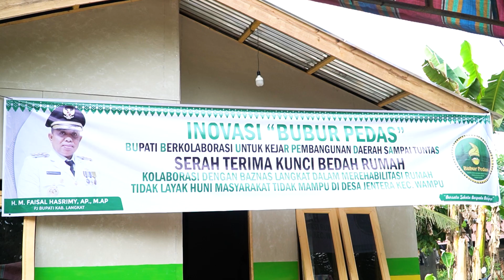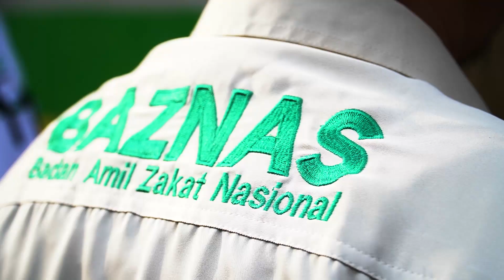BAZNAS Tancap Gas Jalankan Program BUBUR PEDAS Pj Bupati Langkat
Program kerja Bubur Pedas (Bupati Berkolaborasi Untuk Kejar Pembangunan Daerah Sampai Tuntas) langsung di implementasikan  Basnaz Langkat melalui program bedah rumah Baznas Langkat.

Pj Bupati Langkat H. M. Faisal Hasrimy, AP., M. AP menyerahkan kunci bedah rumah Baznas sebanyak 2 rumah kepada bapak Irianto dan Bapak Wandik bertempat di Dusun Kedondong tengah dan Kedondong sejati Desa Jentera Stabat Kecamatan Wampu, Selasa (2/4/2024) sore.

Pj Bupati Langkat sambut baik program dari Basnaz tersebut, ia juga menjelaskan dihari yang suci ini kita bisa memberikan yang terbaik untuk masyarakat Kabupaten Langkat.

"Alhamdulillah kita bisa berbuat baik di hari dan bulan yang baik ini" katanya.

Pj Bupati Langkat Faisal Hasrimy saat menjelaskan Program Kerja Bubur Pedas menyampaikan bahwa ini merupakan bentuk kerja nyata secara konkrit yang tujuan akhirnya mensejahterakan masyarakat.

"Program ini akan terus kita tekankan kepada seluruh perangkat daerah, agar keluhan masyarakat, permasalahan yang terjadi di masyarakat bisa teratasi dengan cepat serta bisa memberikan yang terbaik untuk masyarakat saya di Kabupaten Langkat" ucapnya.

Faisal Hasrimy bersama seluruh OPD Pemerintah Kabupaten Langkat untuk mendonasikan 2,5% tunjangan jabatan untuk zakat ke Basnaz Langkat.

"Nantinya akan lebih banyak lagi bantuan bedah rumah yang akan dibangun oleh basnaz dengan zakat tersebut" harapnya.

"Terimakasih kepada Baznas Langkat yang telah bersinergitas bersama untuk menyelesaikan permasalahan di Kabupaten Langkat" tambahnya.